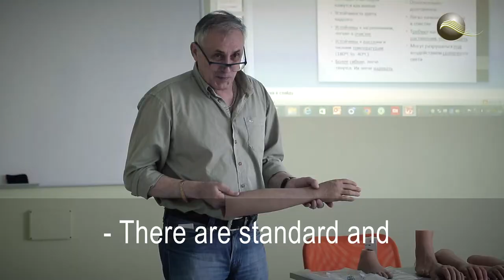Regal Prosthesis (eng subtitles)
Regal Prosthesis Ltd is a Hong Kong based manufacturer and supplier of quality prostheses, orthoses and rehabilitation products. Since 1995, our dedication to quality and continuously strive for excellence has established Regal as a capable and innovative supplier of prosthetics and orthotics solutions. At Regal, our role is to rebuild patients’ confidence, pride and comfort, and most importantly, in “bringing joy and happiness to their loved ones”.